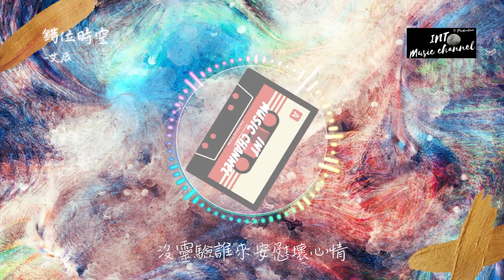🔥艾辰 - 錯位時空🔥『可如夢初醒般的兩手空空』【動態歌詞Lyrics】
🔥艾辰 - 錯位時空🔥
● ─── 03:23 ⇆ ◁ ㅤㅤ❚❚ ㅤㅤ▷ ↻
詞：周仁
曲：張博文
OP：騰煌星象

填不滿半排觀眾的電影
直到散場時突然亮起燈
字幕定格在某某出品和發行
我目送 他們行色匆匆
像個自不量力的複讀生
完不成金榜題名的使命
命不是猜剪刀石頭布的決定
那麼任性
我吹過你吹過的晚風
那我們算不算 相擁
可如夢初醒般的兩手空空
心也空
是否看過同樣 風景
像擾亂時差留在錯位時空
終是空 是空
數不完見證許願的繁星
沒靈驗誰來安慰壞心情
十字路口閃爍不停的信號燈
有個人 顯然心事重重
三個字 只能說給自己聽
仰著頭不要讓眼淚失控
哪裡有可以峰迴路轉的宿命
我不想听
心也空
終是空 是空
空氣裡瀰漫著 心痛
可我們 最後 在這錯位時空
終成空
終成空 成空

編曲：陳林
分軌混音：Mr.魚
製作人：艾辰
貝斯：譚瑋
吉他：望雷
監製/統籌：孫斌@子文沐凡
貼唱/和聲：沙栩帆
企劃：丁柏昕/袁曉童
宣發：徐思靈
出品人：謝奇笛/凌聯興
※本頻道插圖有部分是pngtree提供，需要的可以去pngtree查找